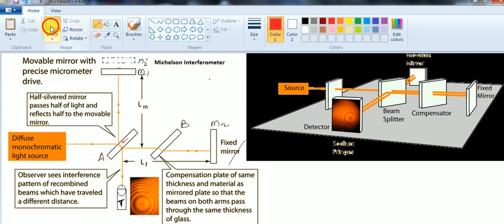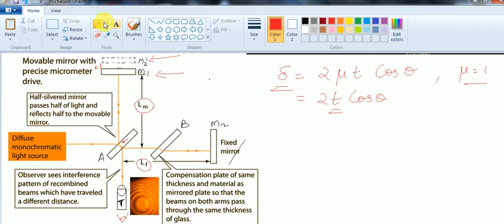Michelson Interferometer 1